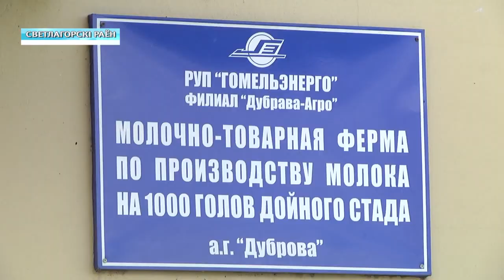Мониторинг сельского хозяйства